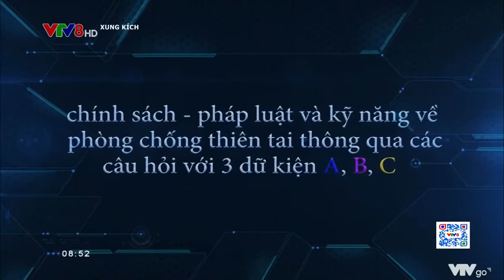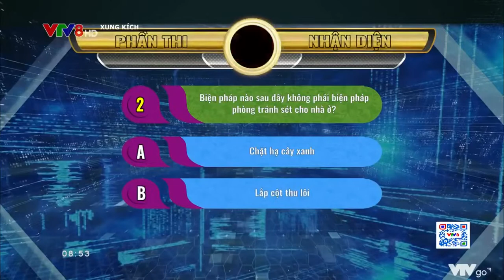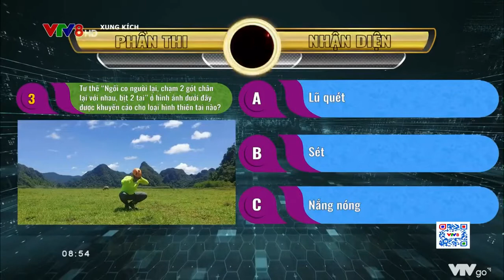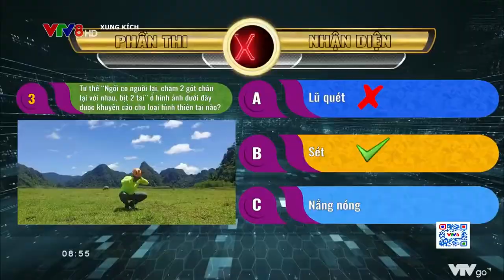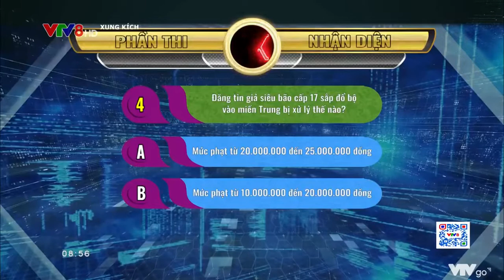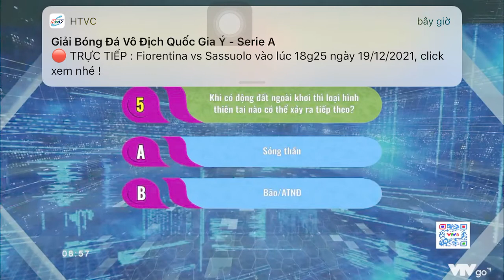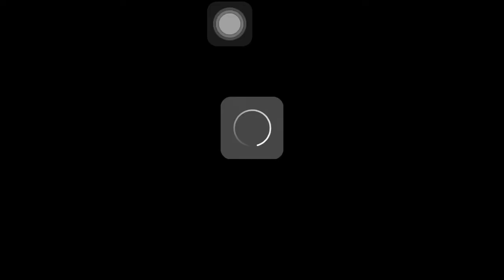[Xung Kích VTV8] Xung Kích Phòng Chống Thiên Tai (2021) - Số 1: Đội Đà Nẵng vs Đội Hà Nam,13/12/2021